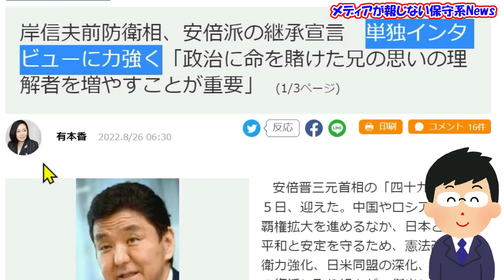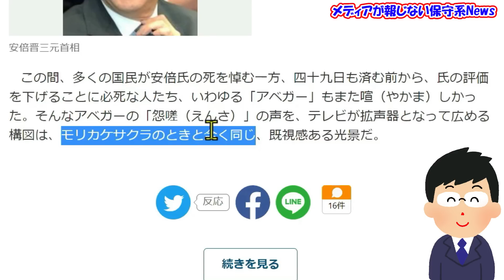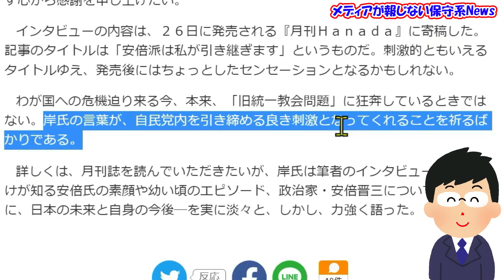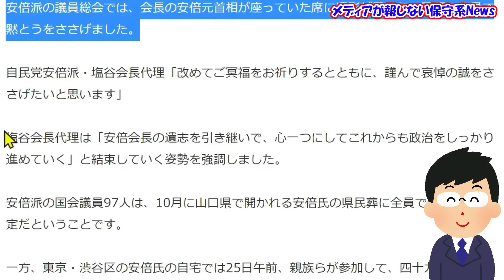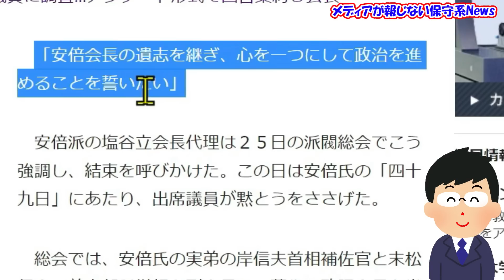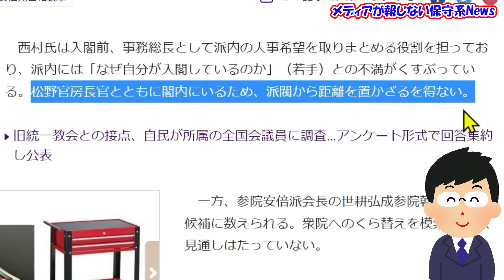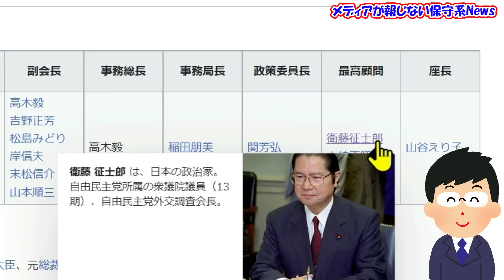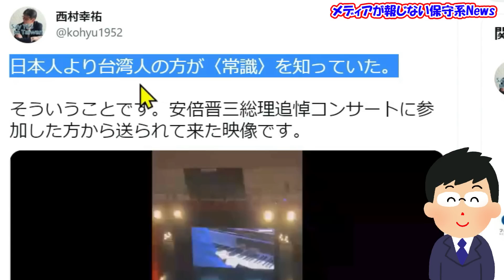【岸信夫氏】安倍派の継承宣言！！アメリカも気にする岸氏の今後！！安倍元首相への想いと自身の今後について語る！！安倍派は一触触発前夜の状況か！？林芳正が文句たれる！！【メディアが報じない保守系News】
【岸信夫氏】安倍派の継承宣言！！
アメリカも気にする岸氏の今後！！
安倍元首相への想いと自身の今後について語る！！
安倍派は一触触発前夜の状況か！？
林芳正が文句たれる！！

◆Amazon 月刊Hanada2022年10月号

‹引用先›
◆zakzak 岸信夫前防衛相、安倍派の継承宣言　単独インタビューに力強く「政治に命を賭けた兄の思いの理解者を増やすことが重要
◆日テレNEWS　安倍元首相四十九日　安倍派会合で黙とう「遺志を引き継ぎ心一つに…」
◆JIJI.com 安倍派副会長に岸信夫前防衛相　事務総長は高木毅氏
◆読売新聞　「なぜ入閣しているのか」西村氏には若手から不満…安倍氏後継候補の４人、全員が身動きとれず
◆門田隆将　本日の衛藤征士郎氏の朝食会で林芳正外相が「文科大臣の時に加計問題で大変だったんですよ」と安倍元首相を小馬鹿にするような発言。
◆産経新聞　感動呼んだ安倍氏追悼コンサート
◆門田隆将　四十九日の今日、台湾の人と話した。
◆hirokuma 台湾には古き良き日本人の魂が眠っている。
◆西村幸祐 日本人より台湾人の方が〈常識〉を知っていた。